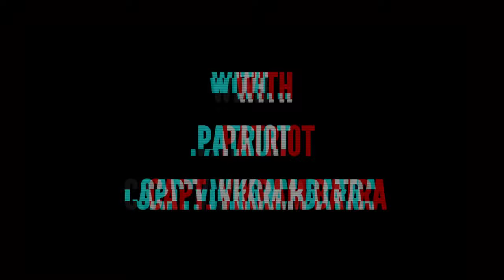Shershaah - Official Trailer | Pre - Registration Soon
hello Everyone. This is the main channel of Medieval studio. This is an Indian indie game development studio established by Students. We uploads our game development progress, trailers, and upcoming projects here.

We hope you all will enjoy playing our games.

~Medieval Studio
That's all we need! Give us all the points you would want us to work on more and anything else that is in our backlog.

"Step into the battlefield with 'Shershaah,' a gripping shooting game that honors the heroic journey of Captain Vikram Batra during the Kargil War. Immerse yourself in intense combat, strategic missions, and experience the valor that defined Captain Batra's legacy. Navigate challenging terrains, engage in heart-pounding firefights, and relive the extraordinary moments that shaped the course of history. Are you ready to embody the spirit of a true hero and make every shot count in the name of honor and duty?"
Set against the backdrop of the Kargil War, 'Shershaah' offers a gripping narrative that unfolds Captain Vikram Batra's heroic saga. Navigate through meticulously designed levels, each representing a critical moment in the conflict. Your mission is not just to survive but to triumph against overwhelming odds, just as Captain Batra did.

Equip yourself with authentic military gear, weapons, and gadgets, and lead your squad through perilous situations. Encounter fierce enemy forces, engage in intense firefights, and make crucial decisions that will impact the outcome of the battle. The game's realistic graphics and immersive sound design bring the battlefield to life, allowing players to feel the weight of every decision and the intensity of each encounter.